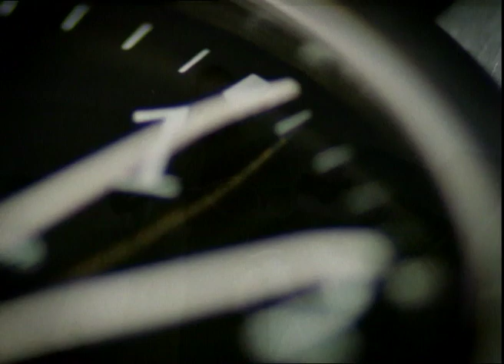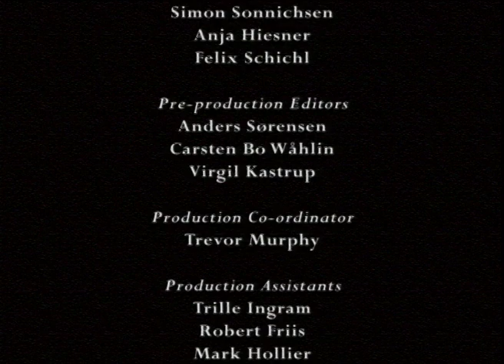3 EPISODES - 5 - NON STOP - Hans Christian Andersen - The Fairytaler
↓Kids TV English↓
Here you can find a lot of other cool Kids Series: